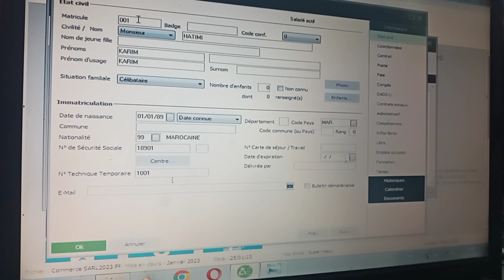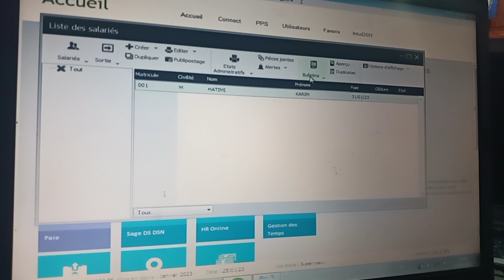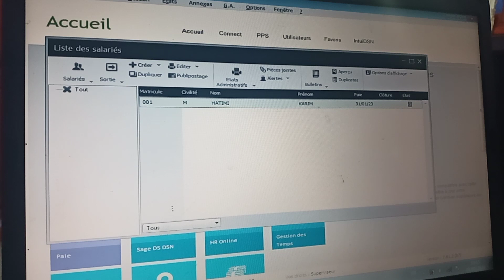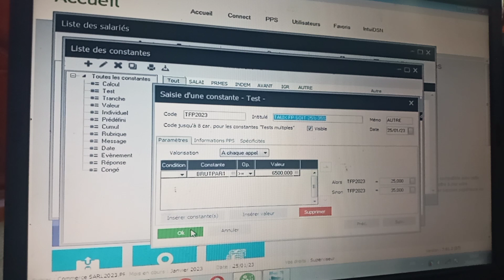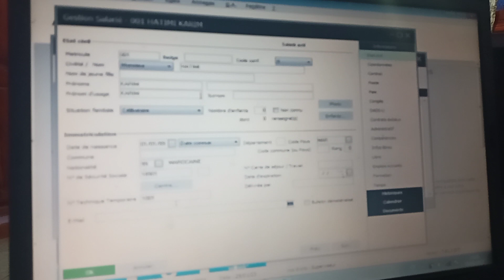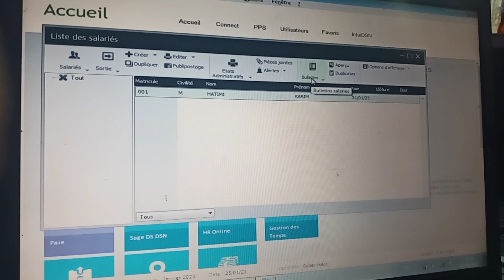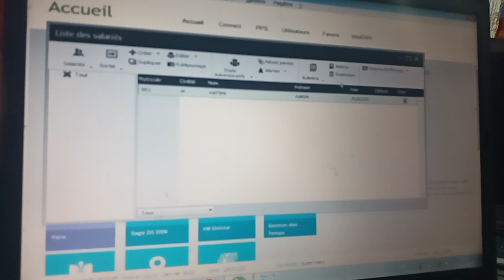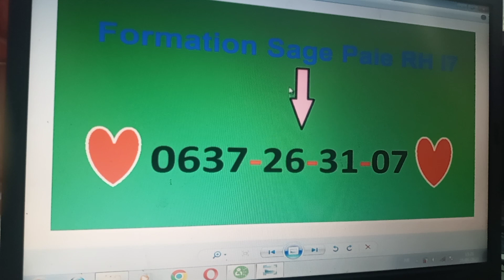séance n°30 : Paramétrage le frais professionnels 2023 sur sage paie RH i7 ( partie 3 )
التسجيل مفتوح في المجموعة رقم 3 لسنة 2023 في الدورة التكوينية
Sage paie RH i7
inscription ouverte
début de formation :01/03/2023
Formation Sage paie RH A distance
gestionnaires de paie et déclaration fiscale et sociale
          programme de formation :
●cours de la paie pratique selon loi 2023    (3 partie)
✅la paie au niveau légal (code du travail+code pénale)
✅la paie au niveau fiscale (CGI)
✅la paie au niveau social (CNSS)
✅14 bulletin de paie sur exel pour gérer le salaire
+✅un cas pour les salariés licenciés
+✅un cas pour solde tout compte
+✅un cas pour les salariés démissionnés
✅logiciel sage paie 100 RH i7(paramétrage manuellement 🇲🇦100%+méthode d'utilisation+cas particulier+support de logiciel sage paie)
🔴télé-déclaration :
✅revenu salariaux
✅CNSS
✅Etat 9421
🔴télé-paiment :
✅revenu salariaux
✅CNSS
☑️la Durée de formation : 3 mois
☑️🕗 : 20:45h-22:45h
☑️3 séances par semaines : lundi-mercredi-vendredi
♥فشكون هما الطلبة المعنين بالدورة بهاد الدورة التكوينية عن بعد :
●Stagaire TCE
●Stagaire TSGE
●Etudiant bac Professionnel
●licence économie et gestion et finance et comptanilité
●gestionnaires de paie
●master GRH
ستتعلم التسيير المهني في منزلك بدون تنقل خاص يكون عندك غير conx و pc وخدم من دارك وغادي تعلم التسيير لمغاديش تعلمها لا في سطاج او اي مكان اخر للمزيد من المعلومات المرجو الاتصال  :
✅شخص فقط في كل مجموعة .